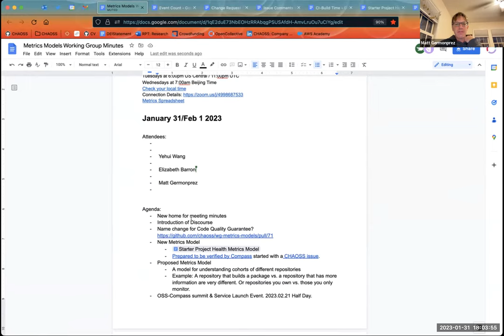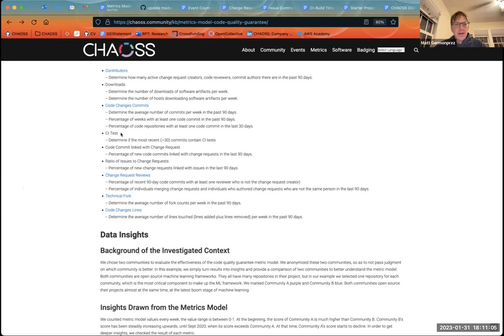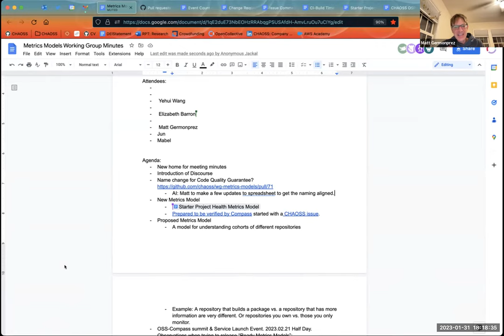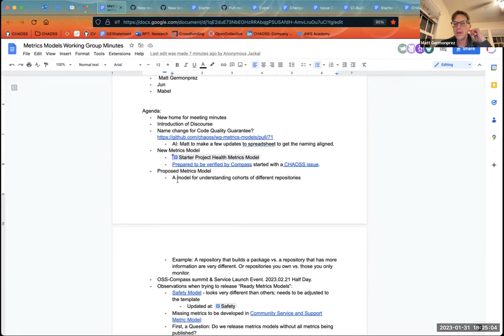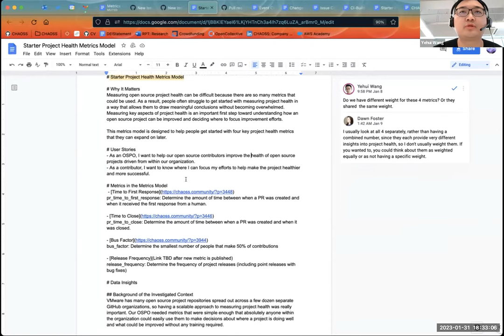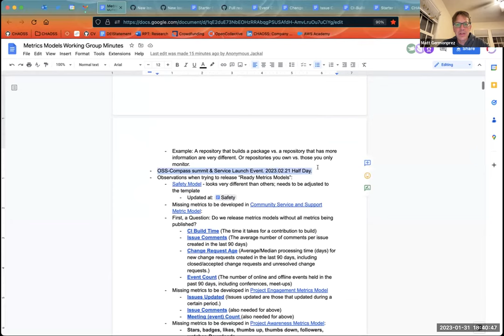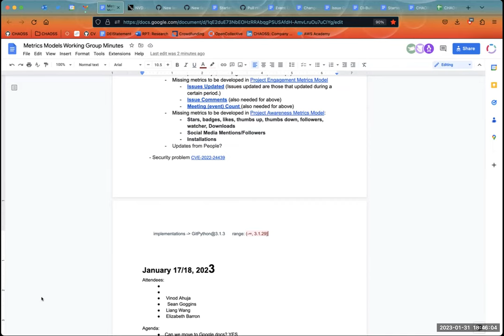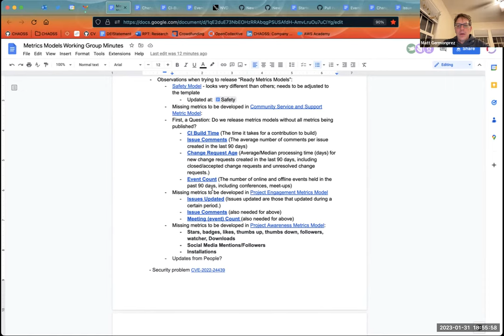CHAOSS Metrics Models Working Group Jan 31 / Feb 1 2023